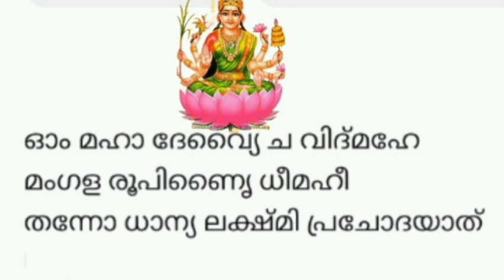ധന ധാന്യ സമ്പത്തിന് ധാന്യലക്ഷ്മി ഗായത്രി ||Dhanya lakshni gayathri with lyrics|| Shivani Padma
malayalam#dhanyalakshmigayathri#shivanipadma#youtube
malayalam#dhanyalakshmusthothram#shivanipadma#youtube
malayalam#gayathri#shivanipadma#youtube